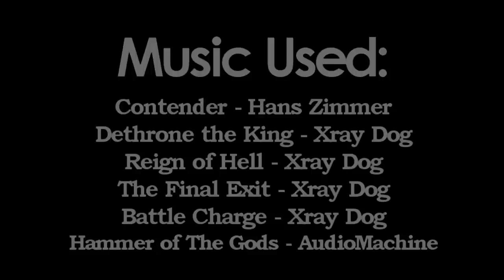DotA : The Odds of Survival (MYM and Sk Players featured)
Just a little something I put together from random replays.